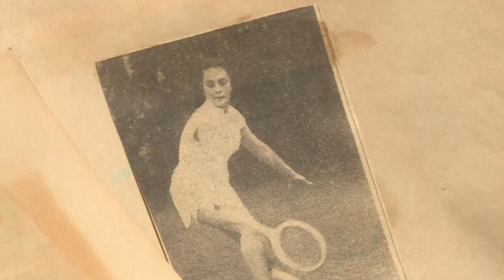Abuela de 83 años busca ser campeona mundial de tenis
Ana Obarrio es argentina. Cuando era joven fue descrita como una promesa del tenis, sin embargo, a los 18 años, se enamoró y prefirió la vida familiar sobre la deportiva. Hoy, a sus 83, quiere ser campeona mundial.